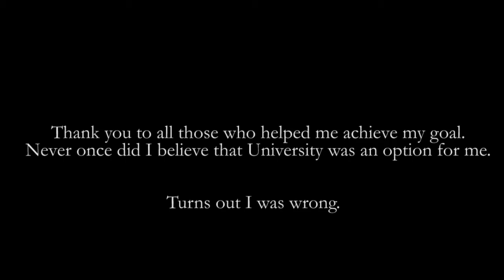letter to my younger self / short film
Hey guys! Sorry it's been a while, a lot of stuff has been happening. More bad than good but, it's all in the past now, I'm looking on to my future! Like I tell in this video.

In this open letter I talk to my younger self on how I miss her, because I certainly feel that I've grown up a bit in that I don't seem to stay in my fairy tale land anymore and instead in bland reality where I can't get any film ideas.. and just generally I'm so used to always imagining stuff, that having my head stuck in the normal world just feels strange to me. I feel like I've betrayed her little - I always said I'd never grow up, but I have.

It's not really a bad thing though, don't misunderstand me. It's just, young Grace could really fight the demons off really well. Going off on adventures and seeing the dark as just another place to explore.. Present Grace however, just sees black. And can't look past it.

But I'm tired of moping around! My younger self would give me stick if she knew I'd give in so easily. I have stories to write. Characters to meet. And audiences to reach! And after getting that acceptance letter, a whole new adventure has opened up in front of me. And I can't wait to start!
Curiouser and Curiouser..  ?

(by the way, some of you may of noticed I've changed my username.. because that's how it's pronounced!kk bye bye love you thanks for 230 subs let's eat pizza together or something xx)